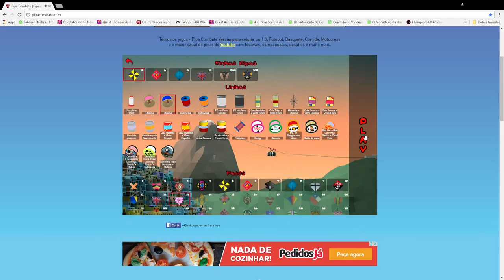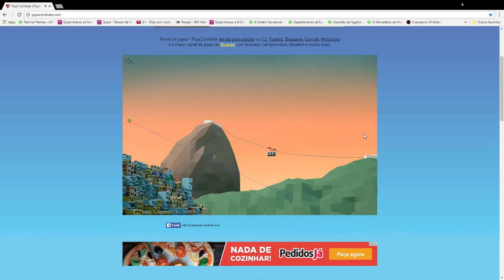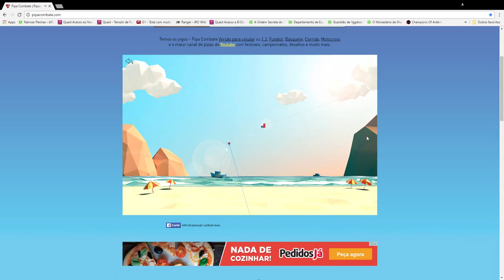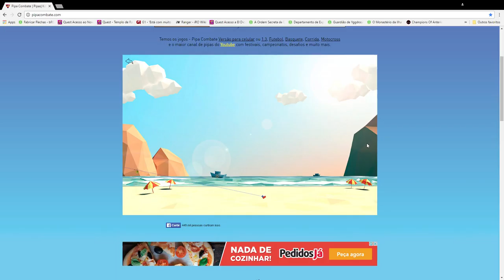Pipa Combate Pipas Kite Fighting Game Online/ or off